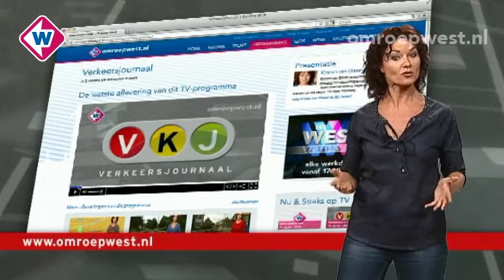Verkeersjournaal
In het Verkeersjournaal praat Kirsten van Dissel u elke dag in twee minuten bij over de actuele bereikbaarheid in de regio Haaglanden. Knelpunten voor automobilisten, fietsers en andere weggebruikers worden in kaart gebracht. Bij wegopbrekingen en evenementen worden de omleidingsroutes en andere alternatieven aangegeven. Ook is er aandacht voor wijzigingen in het openbaar vervoer.
Met vandaag de volgende onderwerpen:
Gevers Deynootweg - Den Haag
Groot Hertoginnelaan - Den Haag
N 464 Arckelweg - Westland